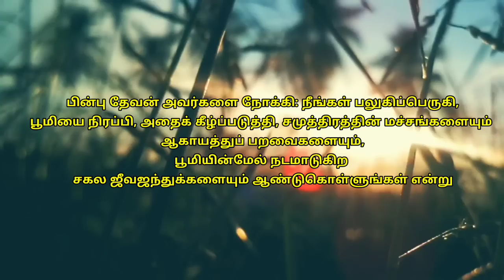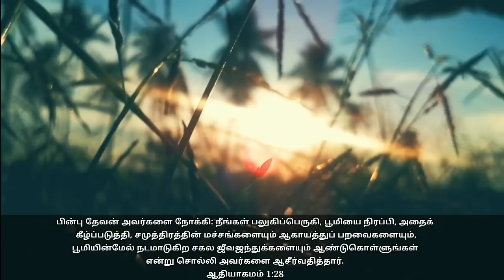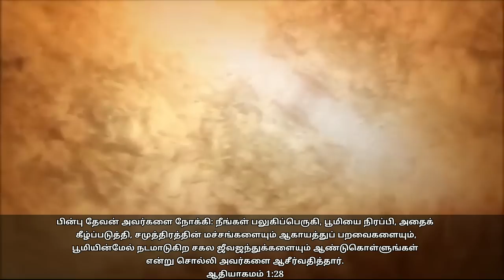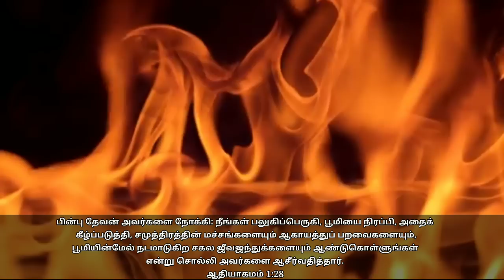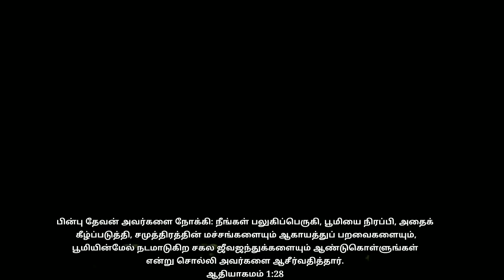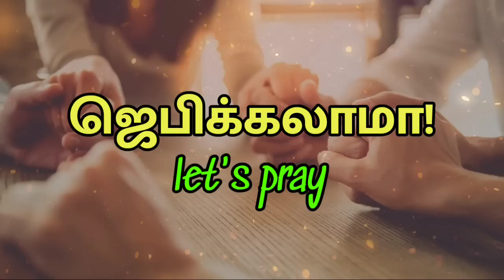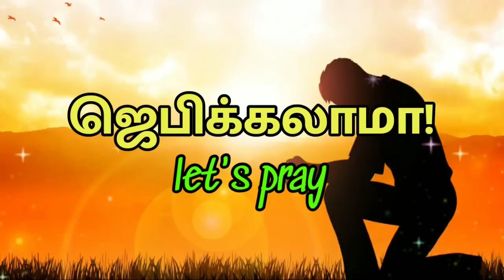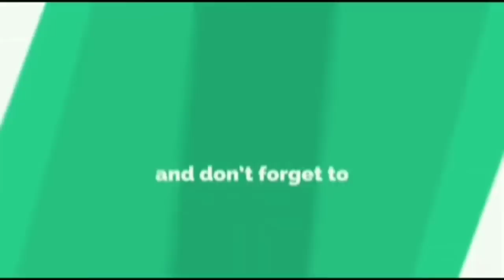Daily Graceful bible word 03-04-2021 | Today Promise word | Daily Bible verse |Today Blessing Word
மாற்கு 4:20

சங்கீதம் 107:20

எபிரேயர் 4:12

யோவான் 3:34

Support this Ministry & Offering:

CANARA BANK
MADURAI - 625014
TAMIL NADU
IFSC CODE : CNRB0003054
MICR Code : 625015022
Branch Code : 003054

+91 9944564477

EVANGELIST MICHAEL
PEACE OF HEAVEN MINISTRY
MADURAI

TodayBible
todayBibleverseinTamil
todayBibleverse
todayBiblewordsinTamil
todayBiblewords
todayBiblevasanaminTamil
todayBiblevasanam#Bible
Bibleverse Bibletoday
BibletodayverseinTamil
BibletodayvasanaminTamil
Bibletodayverse
Bibletodayvasanam
Dailydevotionaltoday
DailyBiblereading
DailyBibleVerses
Tamilchristianmessage
TamilBiblewords
TamilwordsinTamil
TamilBibletodayvasanam
TamilBibletoday
Indrayavasanam
Godswordtoday
Godsword Godsverse
Howtopray pray
howtoprayer
dailyprayer
dailyprayerintamil
todayprayer
todayprayerintamil
prayerintamil
இன்றையவசனம்
இன்றையஜெபம்
ஜெபம்செய்யும்முறை
ஜெபம்என்றால்என்ன
அதிகாலைஜெபம் ஜெபம்
அதிகாலைஜெபம்செய்வதுஎப்படி